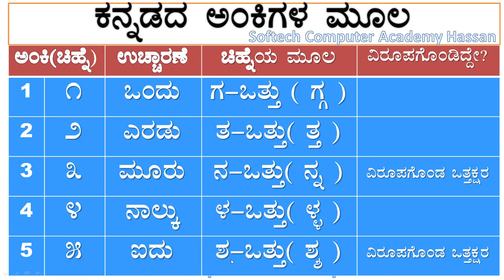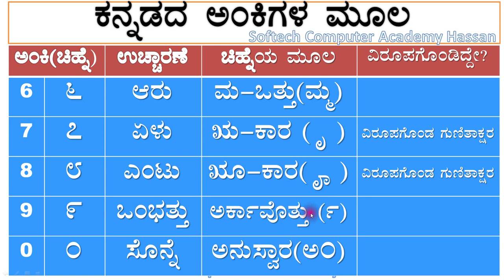ಕನ್ನಡದ ಅಂಕಿಗಳ ಮೂಲ (Origin of Kannada Digits ).